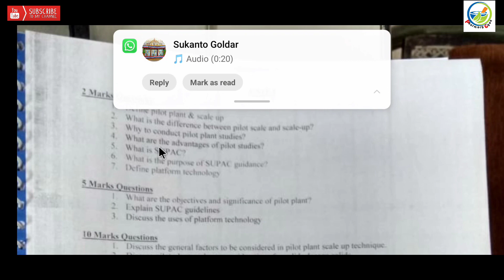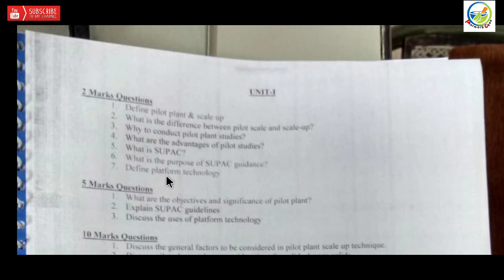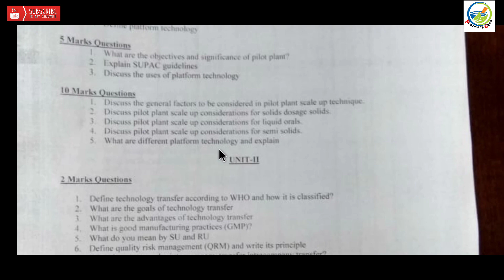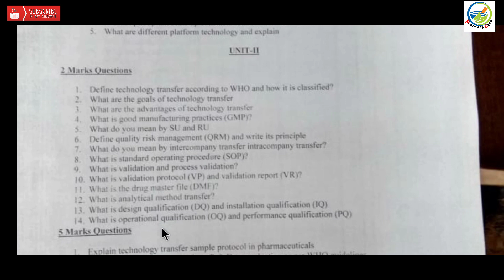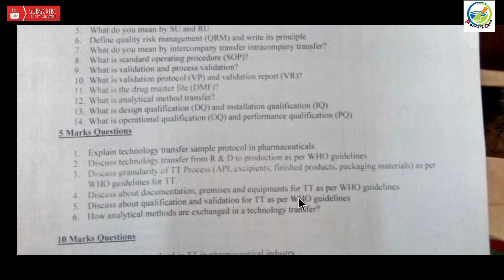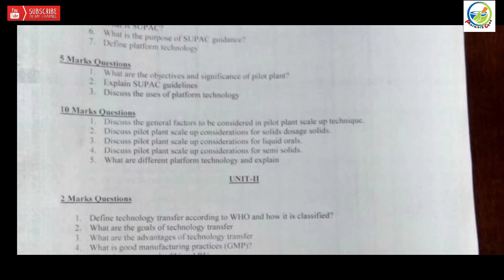Industrial pharmacy 7th sem B pharmacy unit 1&2 important question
industrial pharmacy 7 sem B pharmacy unit 1 and 2 important question
All important 10, 5 and 2 marks questions for physical pharmaceutics-2 B pharmacy 4 semester.
physicalpharmaceutics-2questionbank

Best Books you can buy from online through this links:

1. Human anatomy and physiology-1
2. Pharmaceutical analysis-1
4. Pharmaceutical inorganic chemistry
5. Communication skills
6. Remedial biology
7.Remedial mathematics
8.All subject practical book

1. Human anatomy and physiology-2
2. Pharmaceutical organic chemistry -1
3. Biochemistry
4. Pathophysiology
5. Computer application in pharmacy
6. Environmental science
7. Combo pack All subject

1. Pharmaceutical organic chemistry-2
2. Physical pharmaceutics -1
3. Pharmaceutical microbiology
4. Pharmaceutical engineering

1. Pharmaceutical organic chemistry-3
2. Medicinal chemistry-1
3. Physical pharmaceutics-II
4. Pharmacology-1
5. Pharmacognosy and phytochemistry-1

Semester-5(B pharmacy)
1. Medicinal chemistry-2
2. Industrial pharmacy-1
3. Pharmacology-2
4 pharmacognosy and phytochemistry-2
5. Pharmaceutical jurisprudence

Semester-6(B pharmacy)
1. Medicinal chemistry-3
2. Pharmacology-3
3. Herbal drug technology
4. Biopharmaceutics and pharmacokinetics
5. Pharmaceutical biotechnology
6. Quality assurance

1. INSTRUMENTAL METHOD OF ANALYSIS (SEM VII) B.PHARM
2. NOVEL DRUG DELIVERY SYSTEMS (For B.Pharmacy - Semester 7
3. INDUSTRIAL PHARMACY -II (B.PHARM) ( SEM VII)
4. INDUSTRIAL PHARMACY -II (SEM VII) B.PHARM
5. THEORY OF PHARMACY PRACTICE (SEM VII) B.PHARM
6. NOVEL DRUG AND DELIVERY SYSTEMS (SEM VII) B.PHARM
7. Instrumental Methods of Analysis, B.Pharmacy VII-Sem
8. Pharmacy Practice, B.Pharmacy VII-Sem
9. Novel Drug Delivery Systems, B.Pharmacy VII-Sem

1. All subjects
2. Practical book

1.All subjects
2. Practical book

MY GEARS
Camera tripod
Green screen